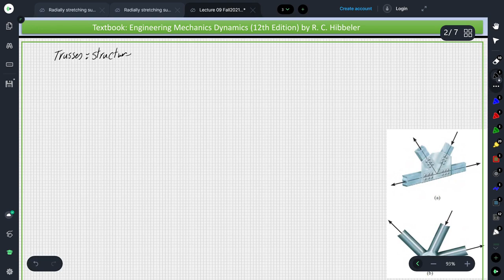Statics: Structural Analysis Trusses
ASU: Lecture 9 PHM031
FUE: Lecture 9 MEC121